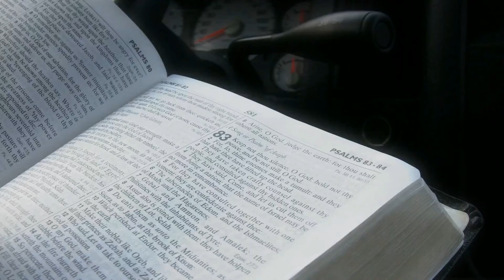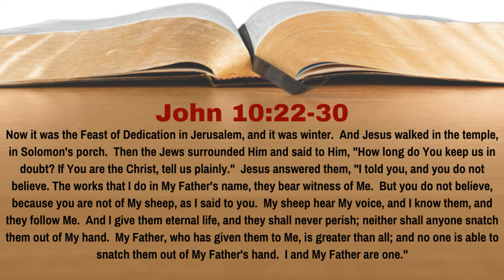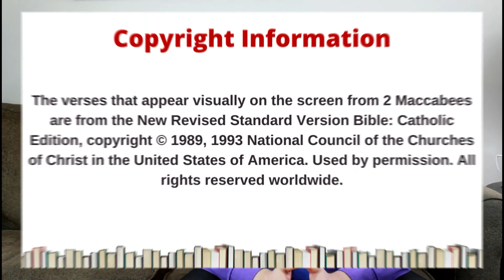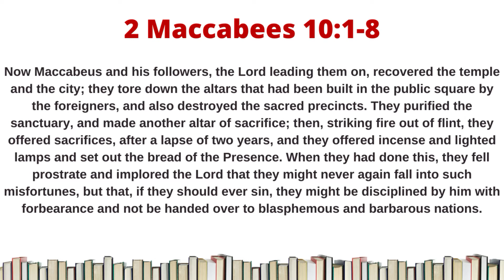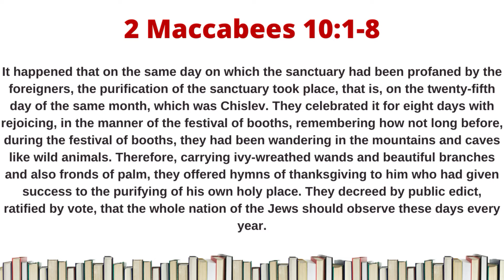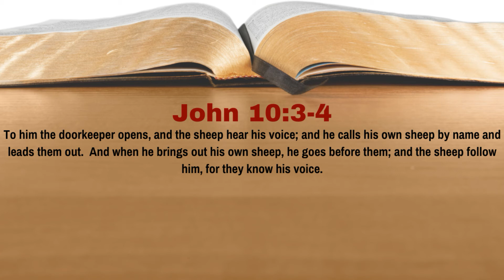What Is the Feast of Dedication? [John 10:22-30][Lesson 42][WTTB]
Practically all of the major feasts that the Jews celebrated, we can read in the Old Testament of as to where it started and its significance.  All except the Feast of Dedication that is.  And yet, here this feast is mentioned by John in John 10.  What is the Feast of Dedication, why did the Jews observed it, and why was Jesus attending this feast?  In Lesson 42 of our study of John we learn the answer to this question.